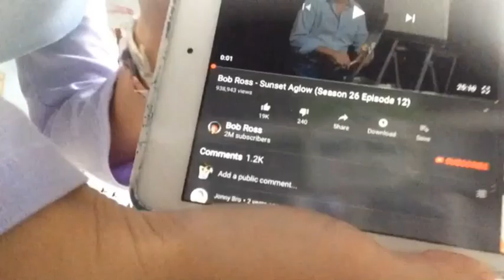PAINTING WITH BOB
tbh this video is worse than our first... But in this one we tried to follow Bobbie and it took us 7 times longer than him to finish. Watch this video to cringe with us. Like if you want, I wouldn't.

Instagrams:
Holly- h0llydavis_
Lauren- laurenn.joyyy

Holly- hollybethdavis
Lauren- laurenn.joyy